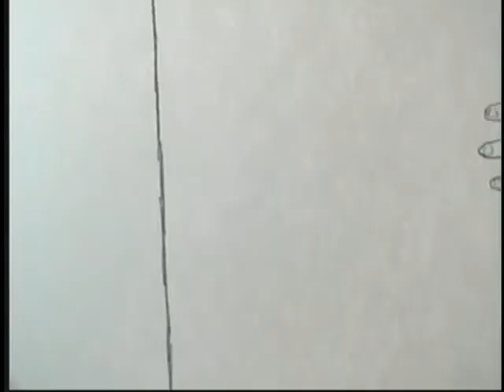"Out of Order"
Made for the UCLA Animation Workshop.
Includes a bouncing ball, a walk-cycle, and some sort of Russian villain trying to get a soda.